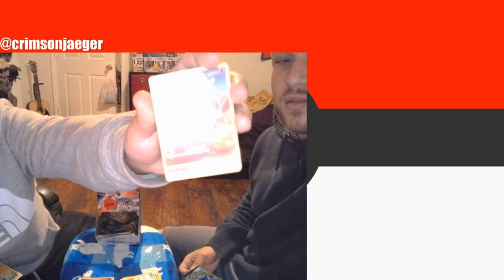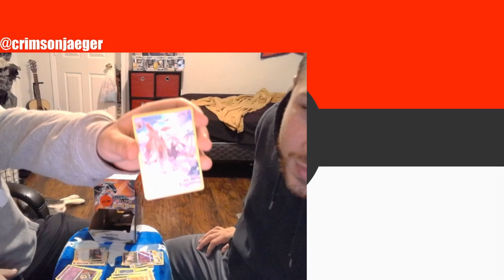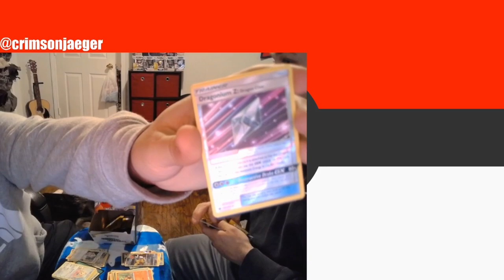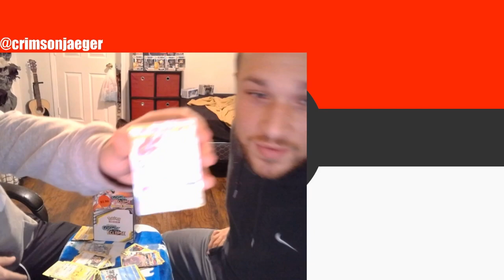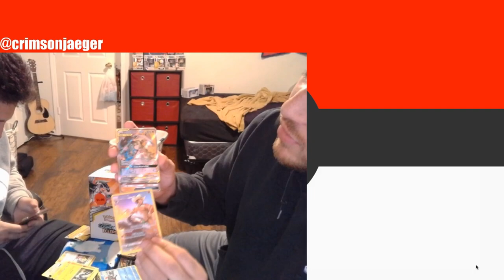PTCG | Cosmic Eclipse $1 Box Opening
This will be my only video of the week because of a family emergency.